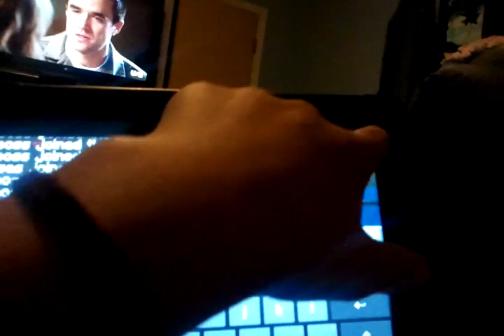Epic MC pe edtion fail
EDawg878.com is the ser er ip